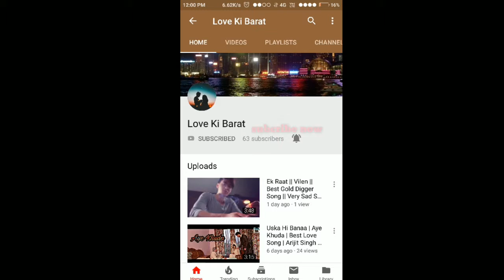😘Full screen status video❤ || love status video || new love status video || best new status video💞